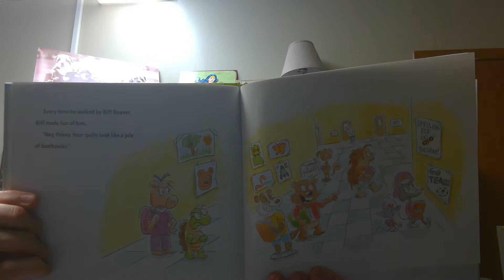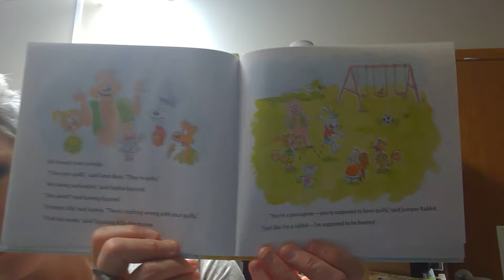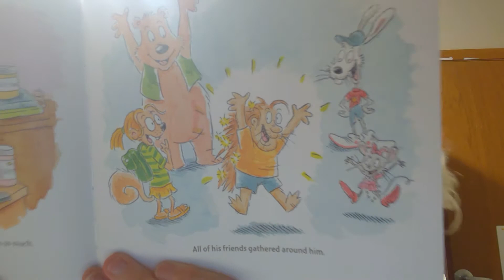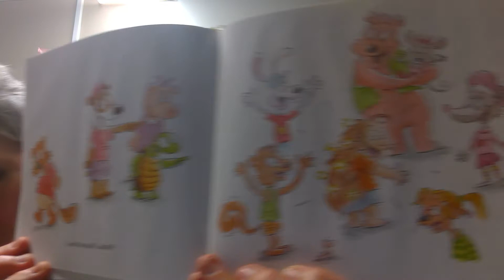Story - Habit One for Happy Kids